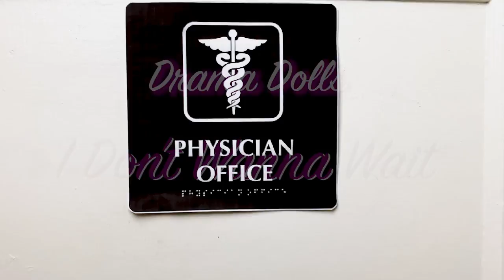Drama Dolls - I Don't Wanna Wait (Official Music Video)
I Don't Wanna Wait is from the new Drama Dolls EP "Five"

Drama Dolls are:
Egg - Vox/Guitar
TKO - Bass/Vox
Scrambles - Drums/Vox

Video produced by Drama Dolls
Directed by Christina Ownby
Edited by Christina Ownby
Makeup by Patrick DeFontbrune
Hair by David Gardner

"I Don't Wanna Wait" written by Drama Dolls
Recorded at Blue Room Studios
Produced by Lisa Joy Pimentel
Mixed by Bob Marlette

Love and Thanks to Linwood Boomer, Logan Boomer, Bob Marlette, Richie Baca, Amy Rowell, Marjorie Salvaterra, Ricardo Ayala, Morgan Ober and Molly Madfis!

Drama Dolls are from Los Angeles, CA